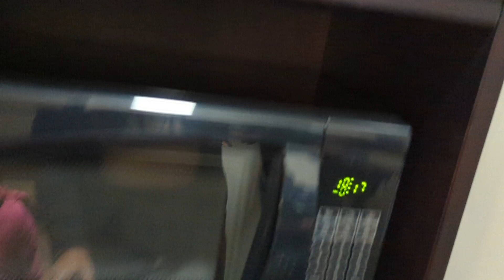Alberta Trip।। Banff town ভ্রমন।। Canmore তে আমাদের হোটেল কেমন আর এক দিনের ভাড়া কতো?bengalivlog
Alberta Trip।। Banff town ভ্রমন।। Canmonre তে আমাদের হোটেল কেমন আর এক দিনের ভাড়া কতো?bengalivlog banglavlog bengali lifeincanada bengalivlogchannel banff alberta travel travelvlog tour @Bong_Story_in_Canada